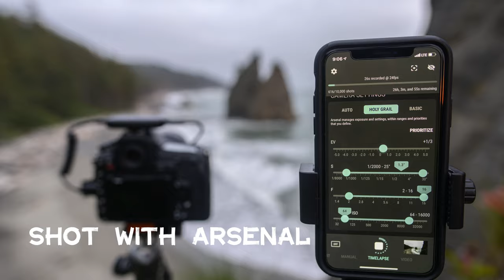Seeing Through Time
The beauty that timelapses capture has profoundly changed the way I see the world. Building Arsenal 1/2's timelapse feature required test it in tons of real world conditions. Here's some of our timelapses from the past few years of testing.